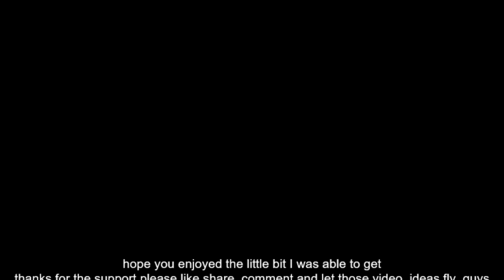unclecow at a Va beach candy shop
Okay guys I accidentally deleted another clip so here’s me talking about stuff and clip of a candy shop in Virginia Beach Va let those video ideas fly guys and if want to help here is how her is how you can do it